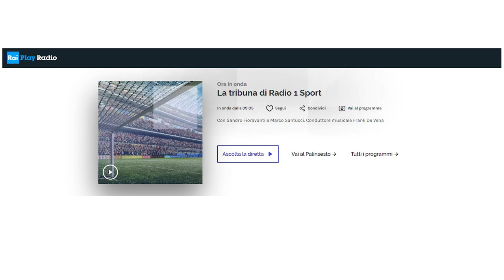L'Uisp sulla Rai con l'intervento di Tiziano Pesce vicepresidente Uisp su Giocagin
Tiziano Pesce , vicepresidente Uisp presenta Giocagin 2020